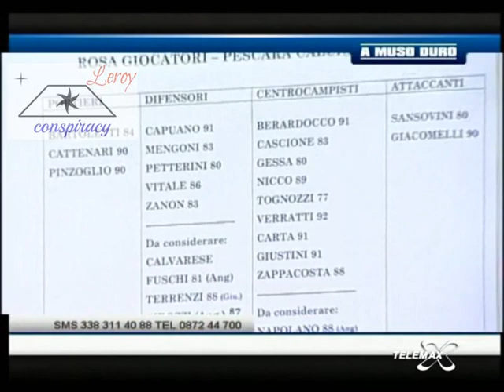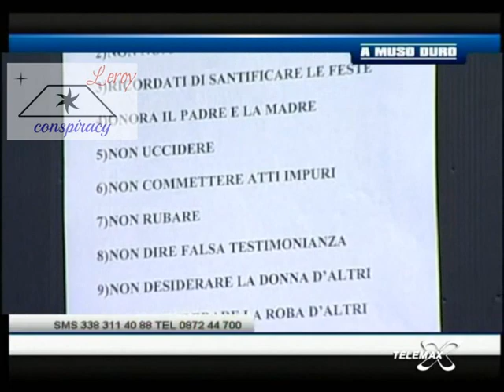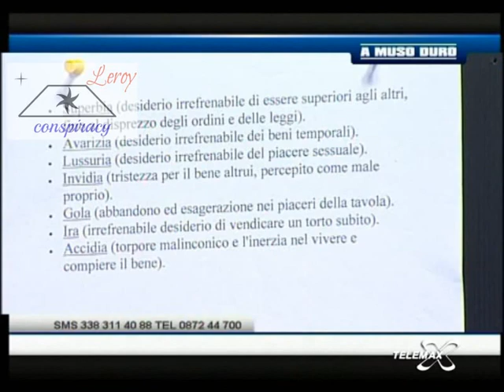Gianfranco Semproni show - I dieci Comandamenti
Papa Semproni e I dieci comandamenti

Montaggio by Irene Leroy